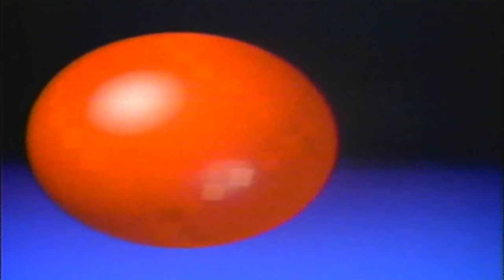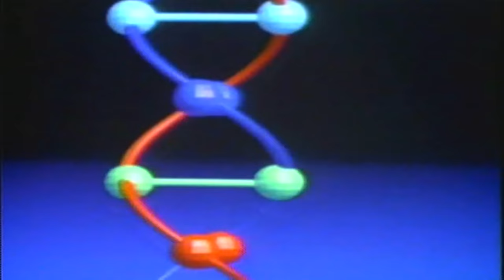RUSH-A SHOW OF HANDS-HD LASERDISC REMASTER (INCLUDES LOCK AND KEY)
Laserdisc version of Rush's classic Hold Your Fire Tour Concert Video with Remastered Audio. Includes the lost performance of Lock and Key.